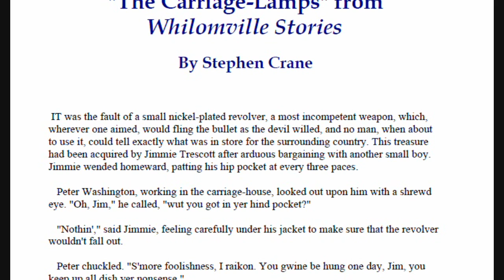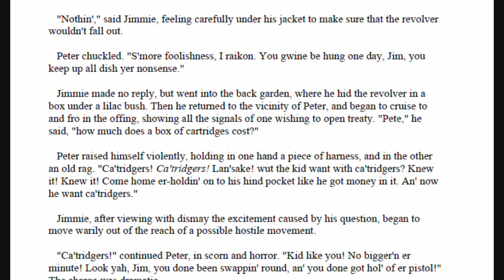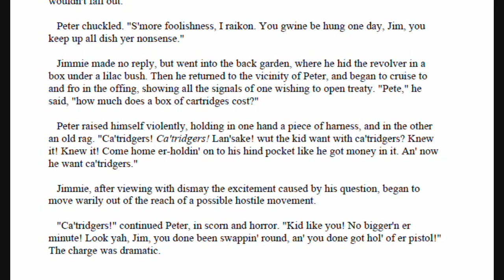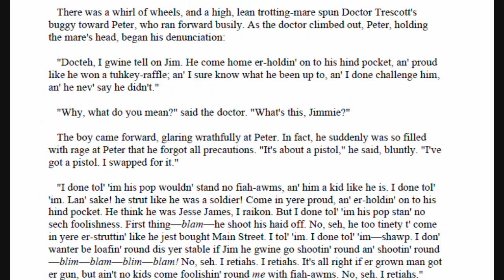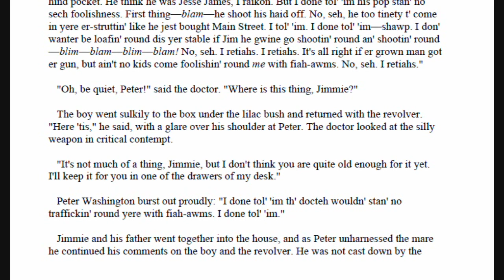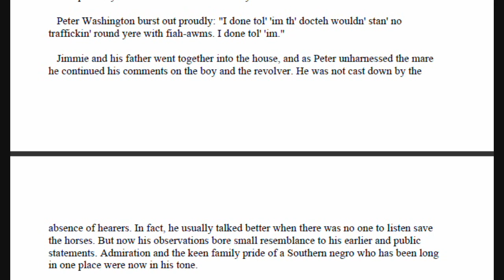Whilomville 7 : The Carriage Lamps Readthrough 1/3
Stephen